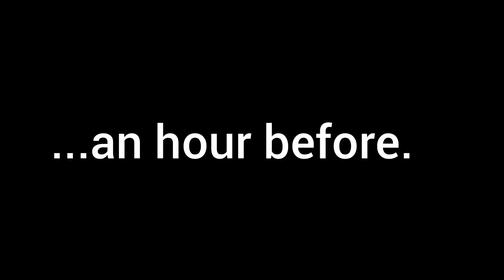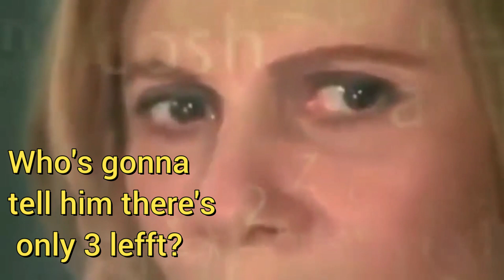First time watching **FRIDAY THE 13Th** (1981) - Movie Reaction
Hola, familia!  HAPPY NEW YEAR!!!  2024 is your year if you take it.  I hope you had an amazing holiday celebration as well.  So here we are, it's our first video reaction of the year and it's a banger.  I can finally say that I've watched the classic that is FRIDAY the 13th!  Truth is I knew all the key points of the film from who the killer was all the way to the iconic ending where Jason himself jumps out of the lake, but I have never actually sat down and watched it.  I hope you all enjoy my reaction and have as much fun with it as much as I did watching it.  We have now entered a new year, so whatever woes you may have had, just know the best is yet to come!  I love you all and I will see you soon.

CHAPTER TIMES:
Intro = 00:00 - 00:11
Beginning = 00:11 - 02:04
Reaction = 02:04 - 28:31
Final Thoughts = 28:31 - 30:29
Outro = 30:29 - 30:52

Download/Stream My New Album PARADIGM today!